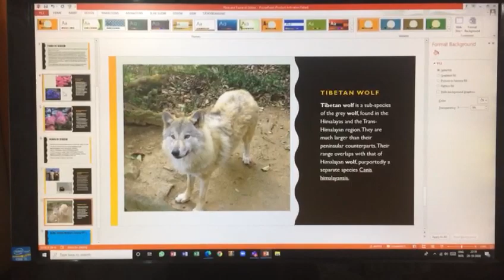Flora fauna of sikkim ppt